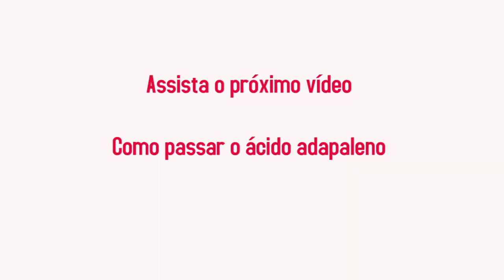05 Ácido Adapaleno Precauções e Cuidados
Curta nossos vídeos.